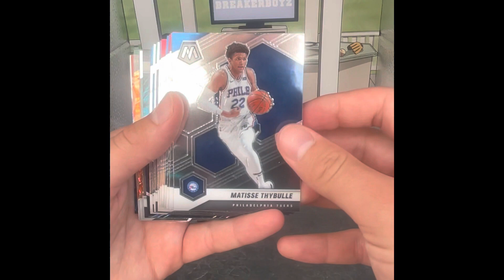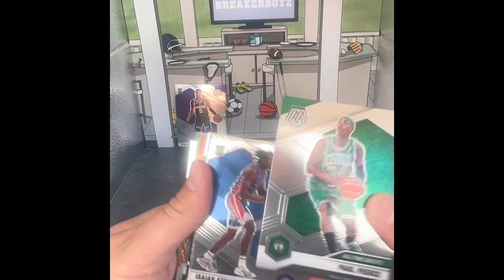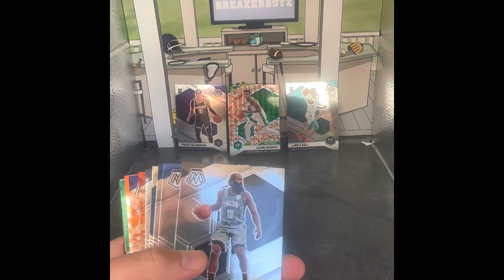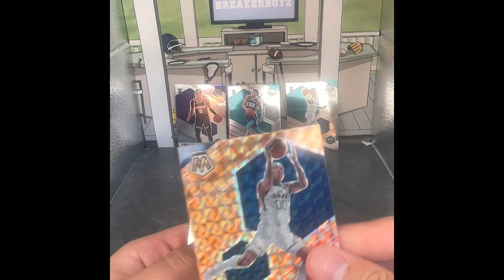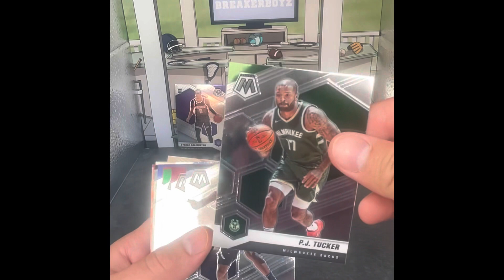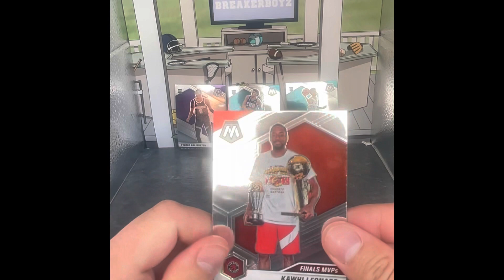'20-21 Panini Mosaic NBA Hanger Boxes